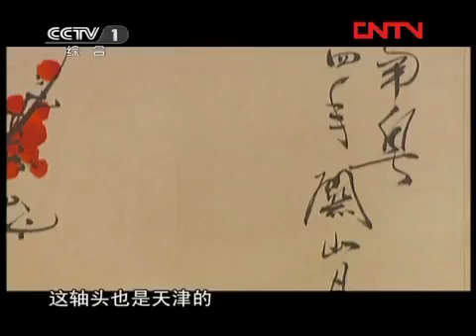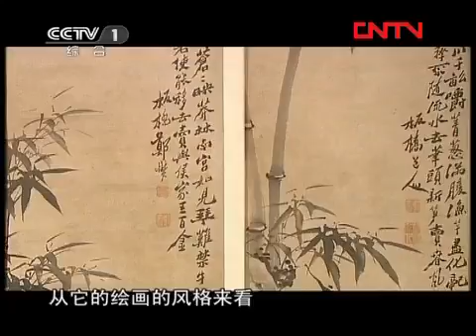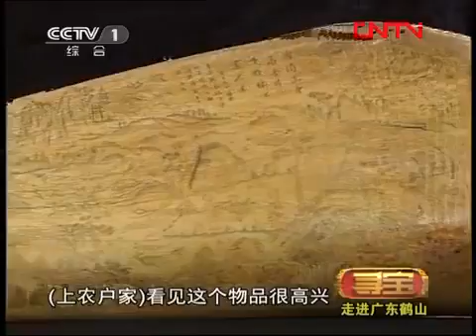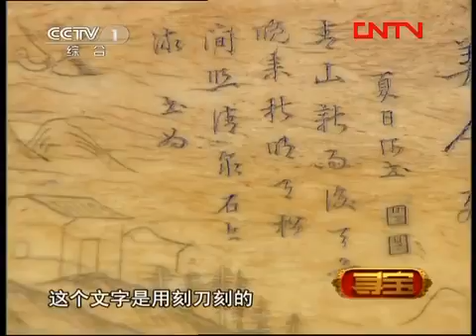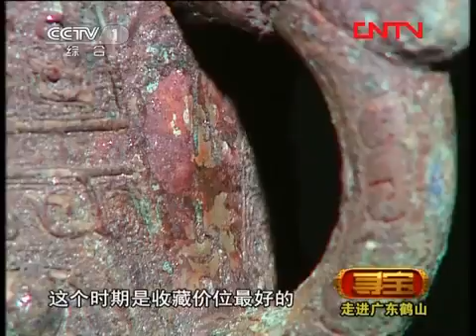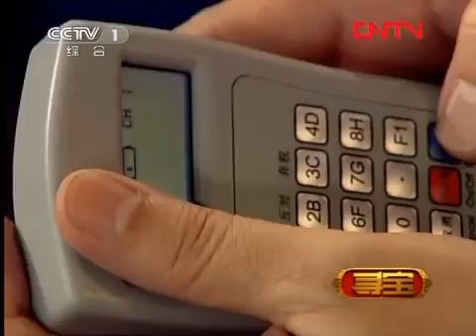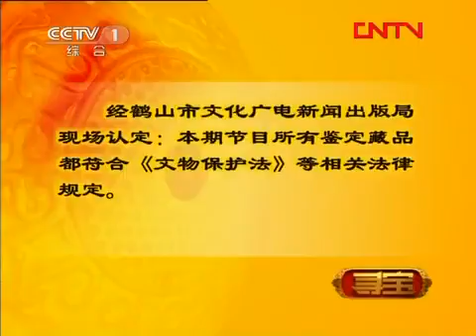寻宝 《寻宝》 20120203 走进广东鹤山